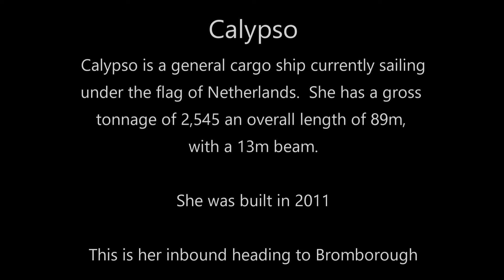Calypso Cargo Ship On The River Mersey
Calypso Cargo Ship inbound on the River Mersey, heading to Bromborough.
The vessel CALYPSO (IMO: 9370305, MMSI 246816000) is a General Cargo Ship built in 2011 (11 years old) and currently sailing under the flag of Netherlands.